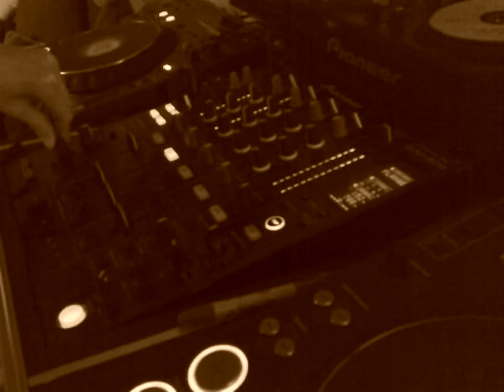Emma.B VS Quinton - BoUncY Vid Mix 2